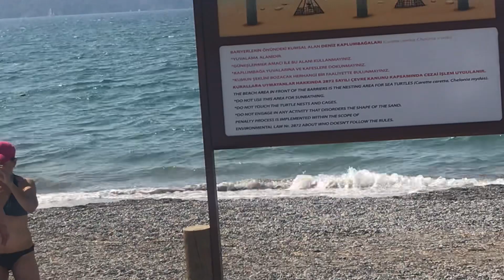Fethiye Belediyesi Çalış Halk Plajı kalabalık!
Fethiye Belediyesi Çalış Halk Plajı.